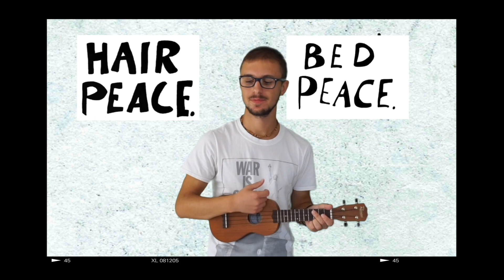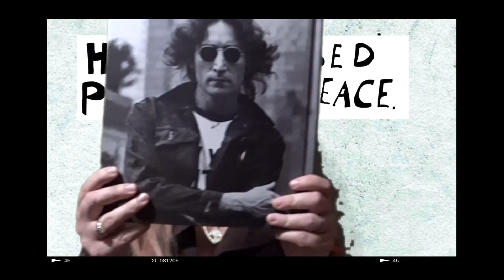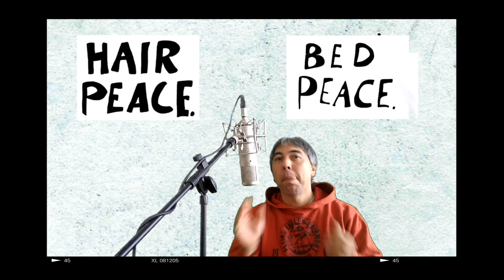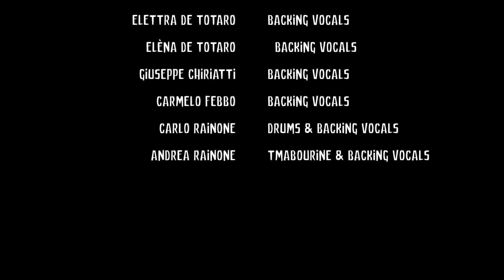Sir Frankie Crisp & Friends – Give Peace a Chance (Tribute to John Lennon)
Music video by ૐ Sir Frankie Crisp & Friends ૐ performing "Give Peace a Chance”. Celebrating John Lennon’s 80th birthday.

SIR FRANKIE CRISP & FRIENDS:

Andrea Rainone, tambourine & backing vocals.